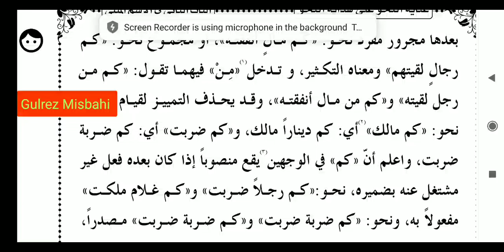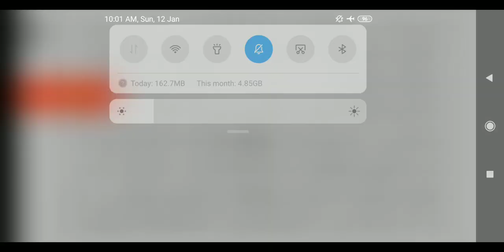HIDAYATUN NAHW (ھدایة النحو الباب الثانی فی المبنی اسمایے کنایه سبق 11)LESSON 11.PAGE142. 143.